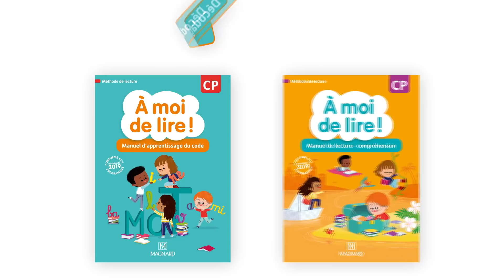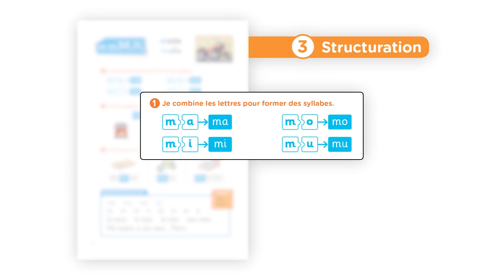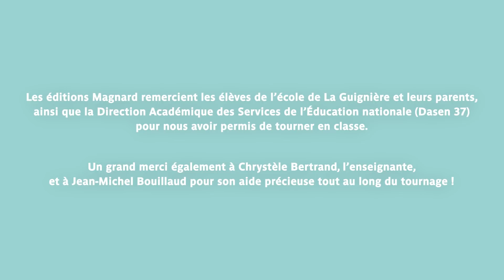À moi de lire ! CP - L'apprentissage du code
À moi de lire ! CP : une nouvelle méthode de lecture avec 2 manuels pour combiner efficacement le décodage et la compréhension

L’apprentissage du code :
● Une démarche syllabique qui s’appuie sur un apprentissage soutenu des correspondances graphèmes/phonèmes permettant aux élèves de décoder rapidement
● Le manuel vise l’automatisation du décodage et l’entrainement à une lecture fluide, grâce à des textes de 90 à 100 % décodables (Anagraph)
● LE + MANIPULATION : L’atelier des syllabes, un dispositif innovant pour la phase de découverte / manipulation, validé en classe et reconnu pour son efficacité

Le manuel d'apprentissage du code propose :
● Une progression efficace élaborée à partir des derniers résultats de la recherche en sciences cognitives :
    • une entrée par les graphèmes comme le préconisent aussi les programmes
    • un rythme soutenu jusqu’en janvier : 14 graphèmes acquis durant les 2 premiers mois du CP
    • un entrainement renforcé à la lecture de syllabes et de mots, puis de courts textes décodables (de 90 à 100 %)
    • un renforcement des correspondances graphèmes/phonèmes complexes en 2e partie d’année
● Les premières notions de langue à découvrir et à manipuler au CP